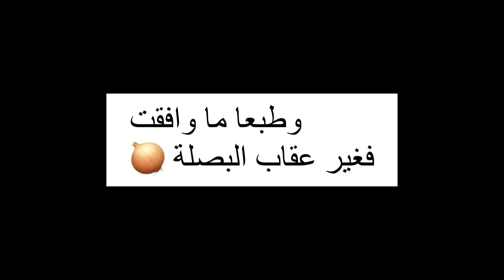تحدي ممنوع نقول اي او لاء ☹️ ياترى كيف كانت النتيجة!؟🤨 مع ضيف جديد !؟🥳/حبيبة تيفي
هلا ومرحبا فيكم ✨💕
~ أنا حبيبة
~ من سوريا
~ ومقيمة بالامارات
 ~ عمري 14سنه
  {برحب فيكم }💕🥰
و بتمنى نستمتع مع بعض ،🎀

igshid=vnvier4qhtfx
رابط حسابي على تيكتوك 🥰👌🏻

ضروري تحطو الجودة عال1080 لحتى تشوفوا الفيديو بدقة عالية ومنيحة 👌🏻

لاتنسوا تدعموني بلايك 👍🏻 وتنشروا الفيديو مع رفقاتكن لبتحبوهن  ، وسبسكرايب او اشتراك  لقناتي لاتحمس اعمل فيديوهات الكن 🥰 وضروري اتفعلو جرس التنبيه عشان يوصلكم كل جديد بنزلو💕🥰

تحيااتي✨